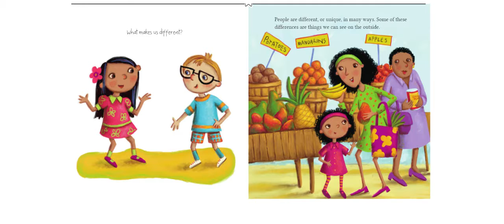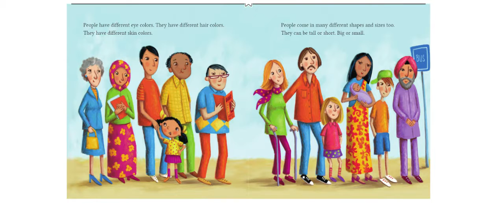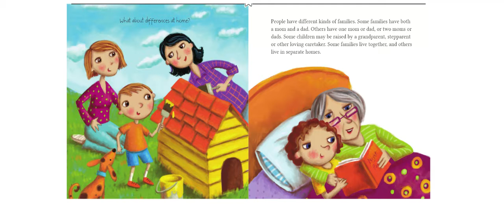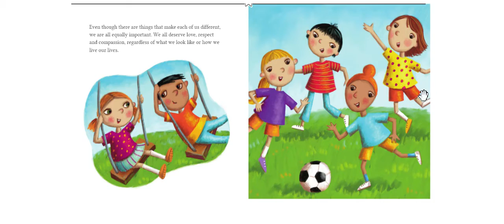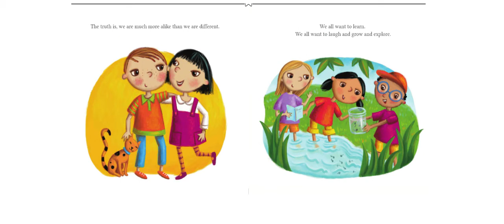What Makes Us Unique by Dr. Jillian Roberts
Reading What Makes Us Unique by Dr. Jillian Roberts.
A great book to start a meaningful conversation about diversity and what makes everyone unique.